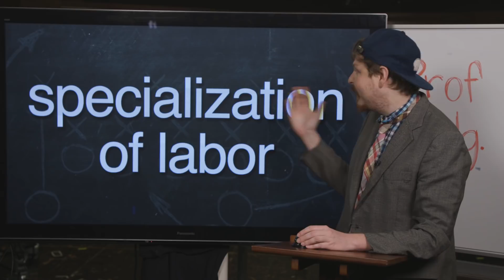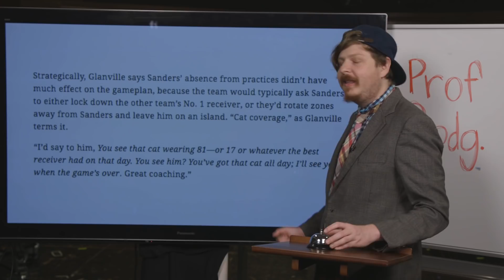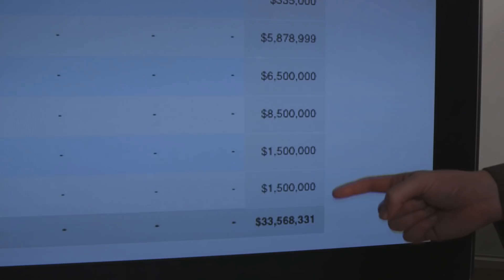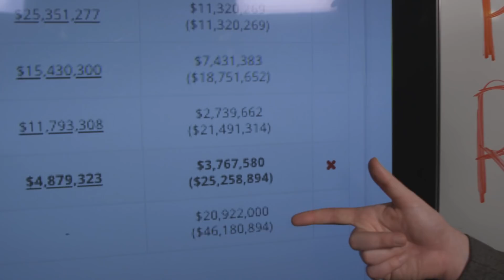Why Kyler Murray Should Pick Football | MasterSports With Rodger Sherman | The Ringer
The Ringer’s Rodger Sherman (PhD) is providing free sports lessons for the internet. This week’s class is on multisport athletes, specifically Kyler Murray, and why Murray should choose football over baseball. To see Professor Rodger's other lessons,